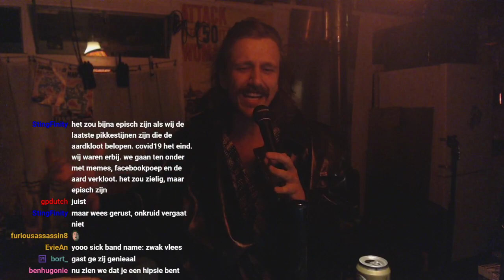Speech #485, die ene over Robots enzo